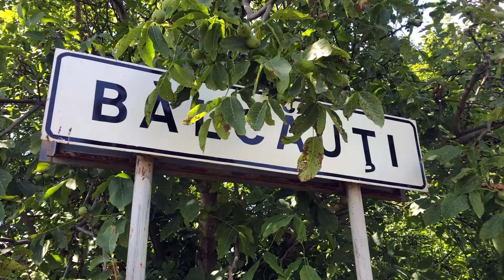Unirea Acasă satul Balcăuți, raionul Briceni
Unirea acasă a ajuns în satul Bălcăuți din raionul Briceni. Populația acestui sat este de circa 700 oameni. Majoritatea sătenilor sunt de origine ucraineană. Totuși unii vorbitori de limbă română susțin reUnriea cu România, chiar dacă răspund la întrebările noastre cu un fel de frică. Acest lucru se datorează regimului comunist și a justiției netransparente.